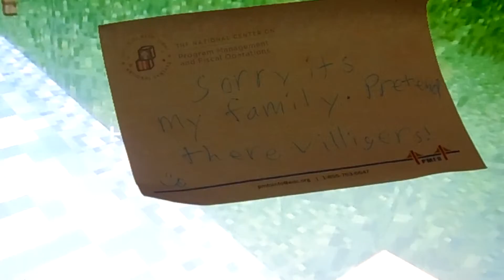Minecraft Roleplay ep 1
Hi guys I will try and post this every day, every other day, or every  Saturday or Sunday. Put a name in the comments for this series. This is inspired by Aphmau.